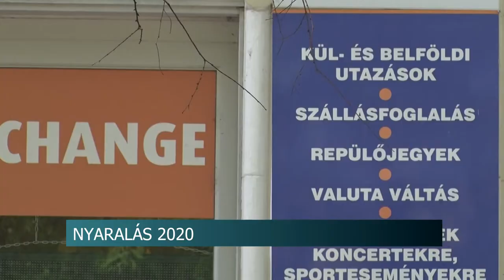2020 egészen rendkívüli év lesz utazási szempontból 20200612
Balaton, Eger, Miskolc környéke, Horvátország, Szlovénia – A Tolna megyeiek ezekre a helyekre mennek nyaralni, de sokan mondták azt, hogy otthon maradnak az idén. A Magyar Utazási Irodák Szövetsége arra számít, 2020 egészen rendkívüli év lesz utazási szempontból. Megindult a belföldi turizmus. A most bejelentett utazási korlátozások feloldása pedig nagyot lendít a külföldi utazásokon is, erős utószezonra számítanak.